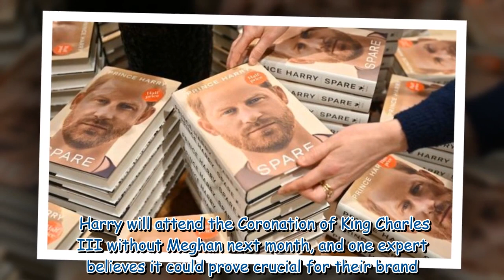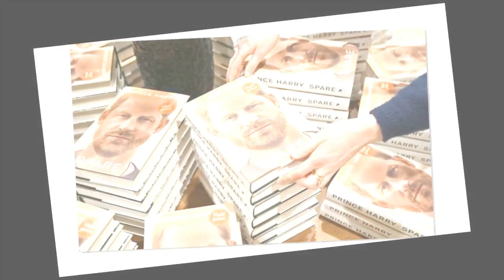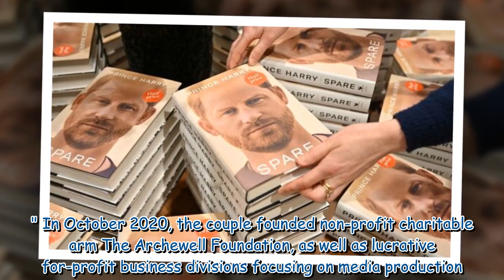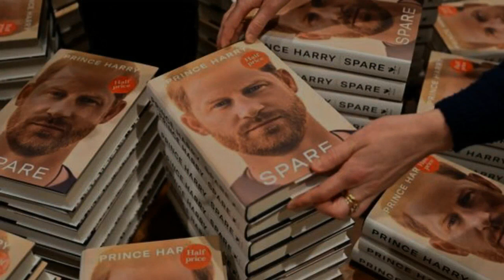Meghan and Harry must 'top up royal glamour' as brand warning sent